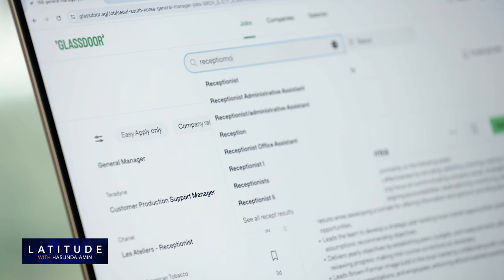Number of Job Postings Offering Remote Work Is Shrinking: Recruit CEO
Remote work is still an attractive perk for people seeking new jobs, Recruit CEO Hisayuki Idekoba says during an interview on Bloomberg's "Latitude" with Haslinda Amin. "But the number of job postings which are having remote work is shrinking a little bit, but it's still way higher than the pre-pandemic level," Idekoba says. Recruit is the company behind the largest job search site in the world Indeed.com.